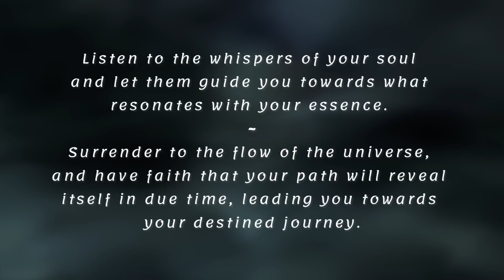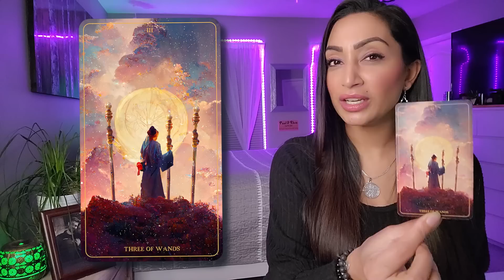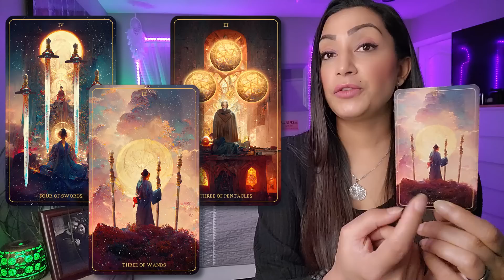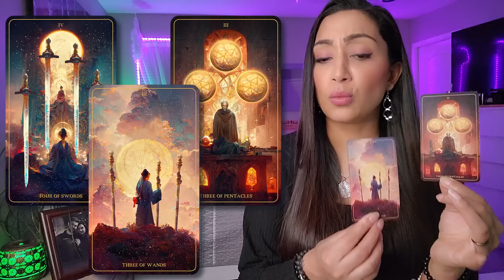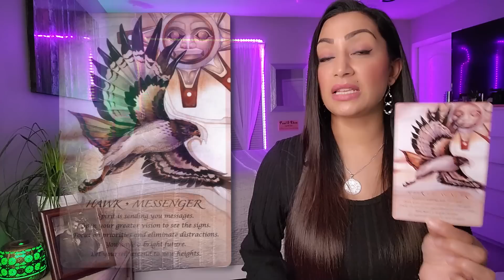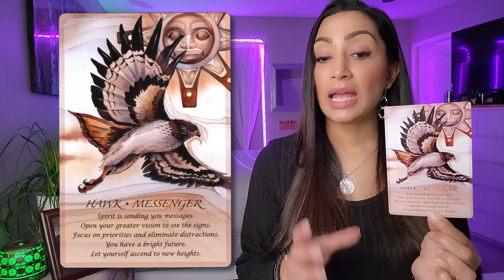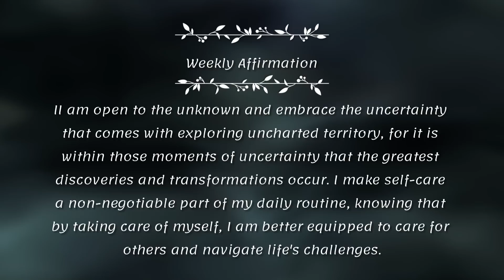SAGITTARIUS 🕊️ "I Will Reveal a New Path For You Today!" • Tarot Weekly Horoscope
Brace yourself, as I reveal the hidden path, specifically designed for your zodiac sign. As a Sagittarius, the Universe is gifting you with a momentous revelation—a brand new path filled with infinite possibilities and transformative experiences. This is your chance to break free from the constraints of the past and embrace a destiny tailor-made for your fiery spirit.

Think of this as a cozy chat between friends, where I'm here to provide you with an insightful and empowering reading. I'll tap into my intuitive abilities and shed light on the energies surrounding your sign, giving you some incredible insights into your current path.

I'm genuinely thrilled to have you here, and I can't wait for us to embark on this enlightening journey together. So, grab a cup of your favorite beverage, get comfortable, and let's uncover the incredible messages the universe has in store for you. Let's get started!

Sagittarius, Sagittarius Tarot, Sagittarius Tarot Reading, Sagittarius Horoscope
2. Include in the email details about your situation and what kind of guidance/advice or prediction you are seeking. You can ask up to 3 questions.
3. Your reading will be sent to you within 3-5 business days from PAYMENT CONFIRMATION & questions being received.

🕊️ *SKT HOMEMADE PRODUCTS* Magic Soap 🧼 & Magic Candles 🕯️

The Harmony Tarot Deck - Etsy

🕊️ *CONNECT WITH RHEA:*
My Sun, Rising Moon Signs:
♊ Gemini Sun
♊ Gemini Rising
♌ Leo Moon